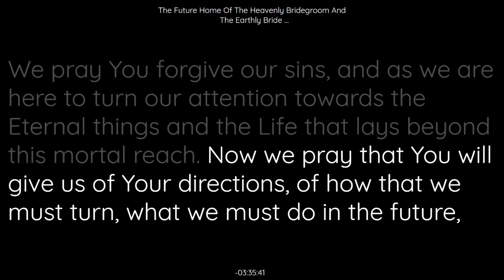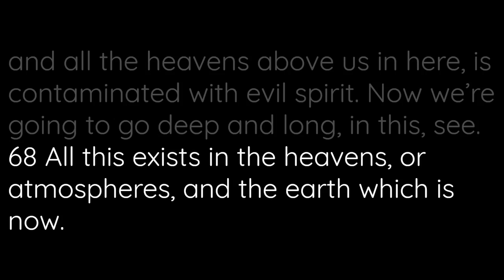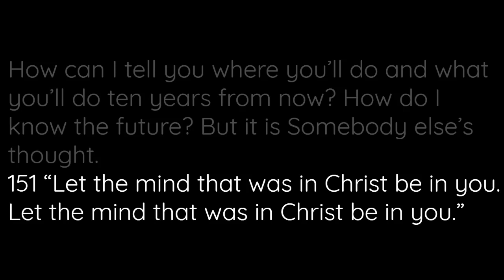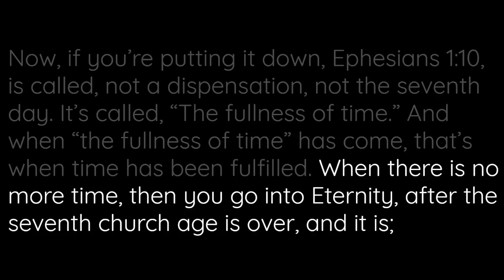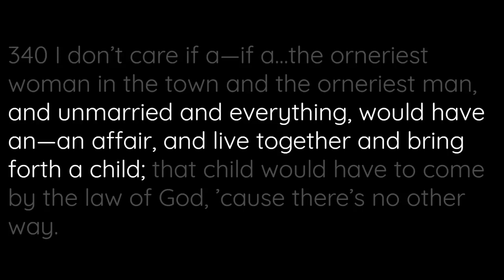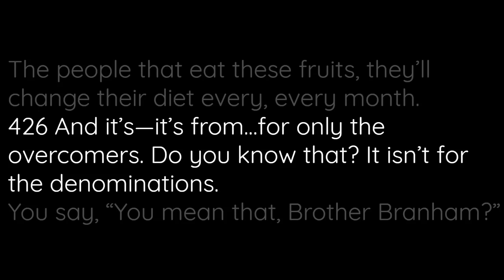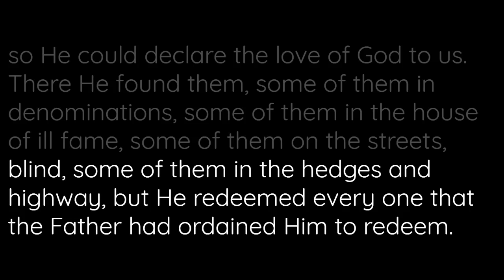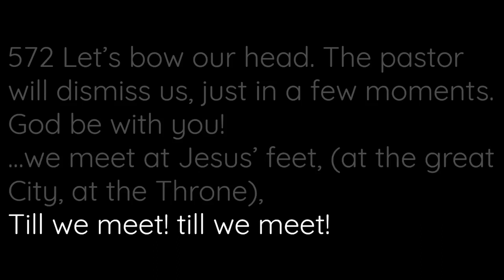64-0802 The Future Home Of The Heavenly Bridegroom And The Earthly Bride | William Branham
64-0802 The Future Home Of The Heavenly Bridegroom And The Earthly Bride | William Branham